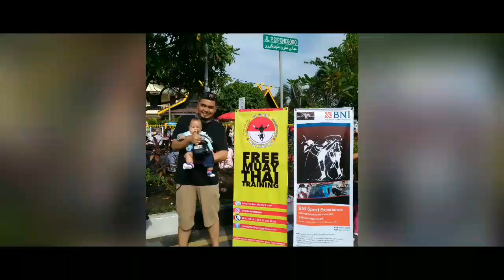Muay thai fight club pekanbaru FREE MUAY THAI